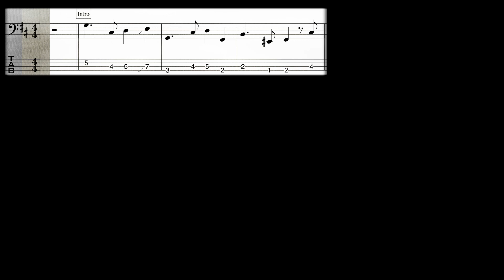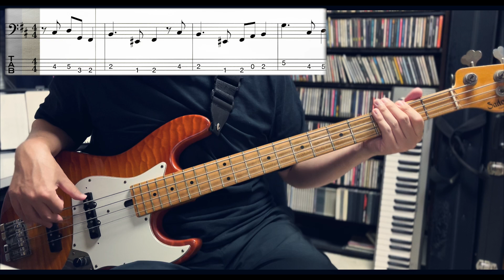The Isley Brothers - For the Love of You (Bass Only) Bass Tab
*Download PDF of all bass covers (TABS and Notation)